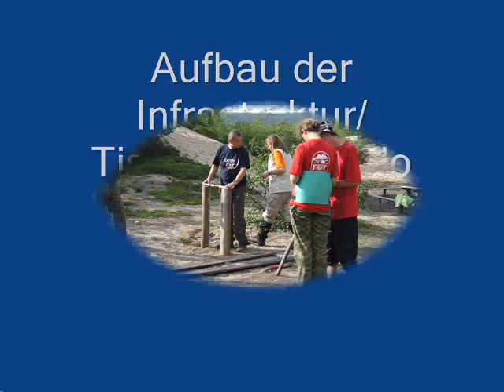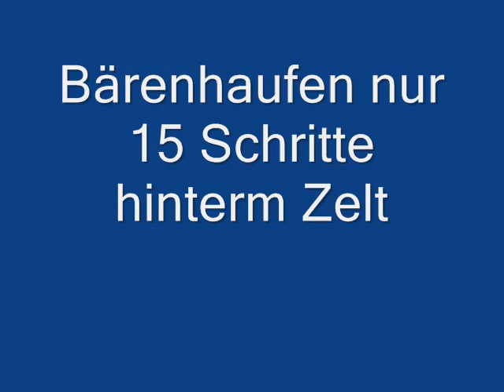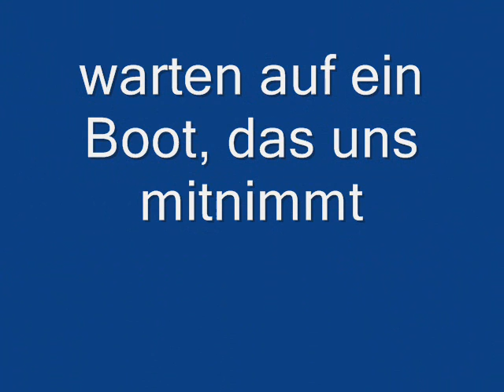Great Baikal Trail 2006 - Khakusy hot springs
The GBT (Great Baikal Trail) Camp in the north east Baikal near the Spa of Khakusy hot springs is shown in a slide show